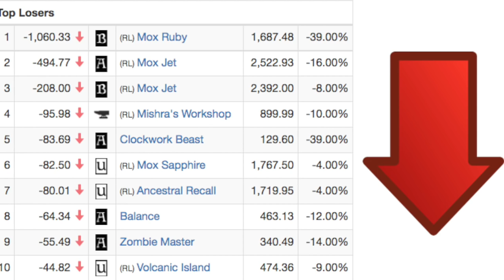↓↓↓↓↓↓↓ Power Nine Magic the Gathering Cards ↓↓↓↓↓↓↓↓